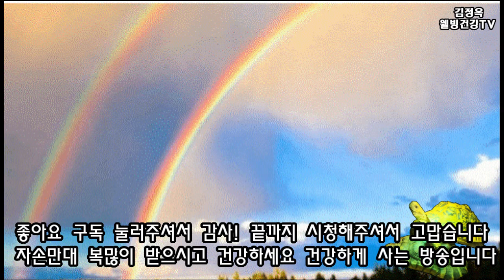덥죠? 시원폭포소리와 함께 삼복더위를 날려 버리세요(음표)😍(음표) 스트레스! 모두 날려 버리자~ 화이팅!!👍👍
폭포 메들리 축제 삼더위 장마스트레스! 힐링여행으로 모두 날려버린다~  화이팅!!👍👍

내 체 널 에 오신 것을 환영합니다 사랑합니다

[면역력 건강음식 백과]

     *건강백세운동*
[웰빙건강신종합운동 ]
근육운동, 근력, 유산소
뇌건강 인지향상 운동
치매예방.실버체조
[힐링 실버레크리에이션
집에서  행복하게 건강하게 좌식운동까지
백세건강백과
선물입니다
간강하게 사실분만 하셔도 됩니다

건강정보, 감동글 백과

●  *스타네임* ● 💕 💜
이름 : 김정옥웰빙건강tv 건강전도사
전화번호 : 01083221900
명함보기
[프로필]
*국민건강 보험공단강사.

봐도 또 보고 싶은 백두산 천지여행! 장백폭포 (비룡) 중국,단동,압록강 신의주 관광 풀코스 여행👍 최상의 천지의 모습 관광으로 세로토닉호르몬 발사!! 코미디엄용수쑈! 트롯경연대회! 😍👍🤩

 건강정보, 면역력건강음식,

면역력향상  건강음식백과
출처 : 유튜브김정.. | 블로그

힐링여행,